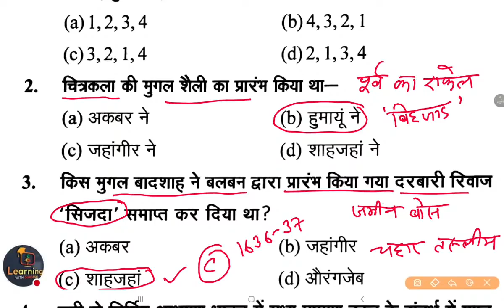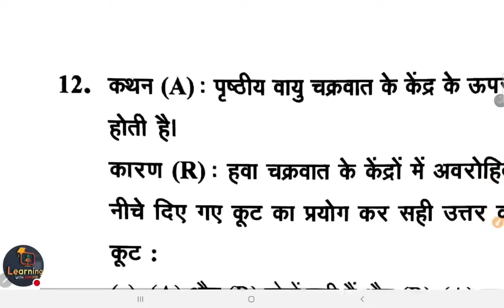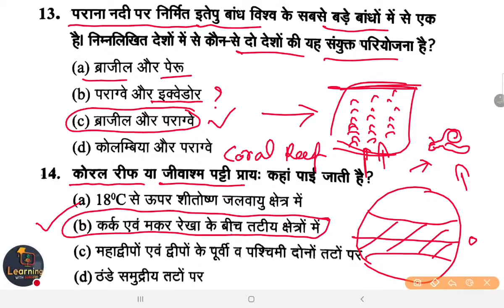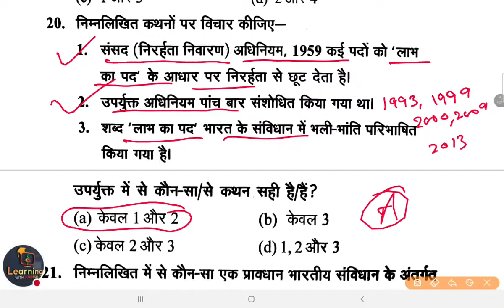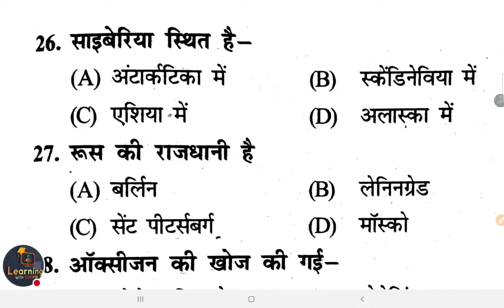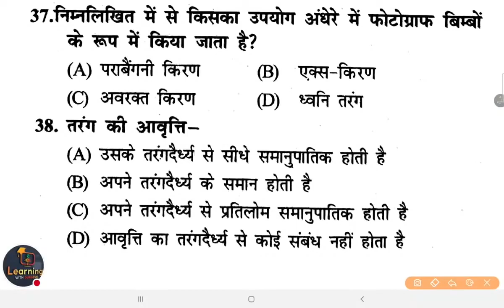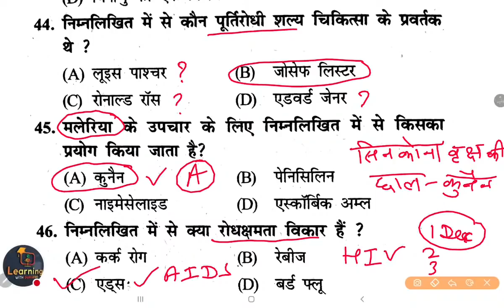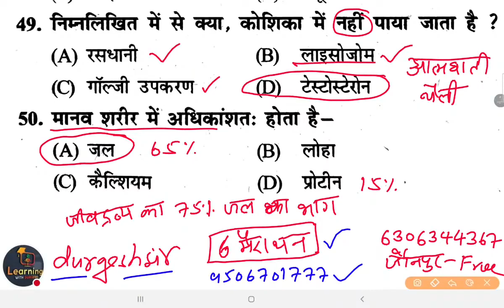💥SUPERTET & LEKHPAL Model Paper,SUPERTET Practice Set-20 Super50 gs gk vividh Durgeshsir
SUPERTET Model Paper, SUPERTET Practice Set, Super50 gs gk vividh current science SUPERTET Model Paper, SUPERTET Practice Set, Super50 gs gk vividh current science day-08

👇🏻 फेसबुक पेज 👇🏻

👇🏻   यूट्यूब चैनल 👇🏻